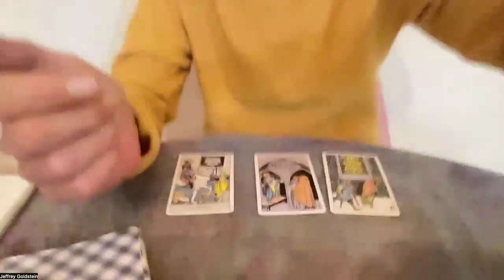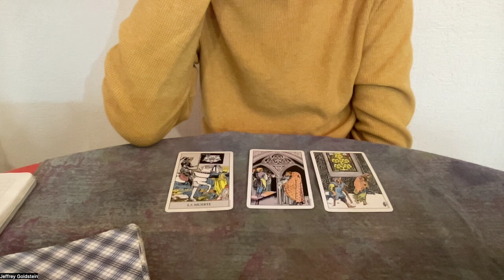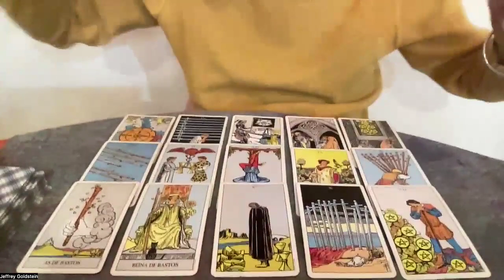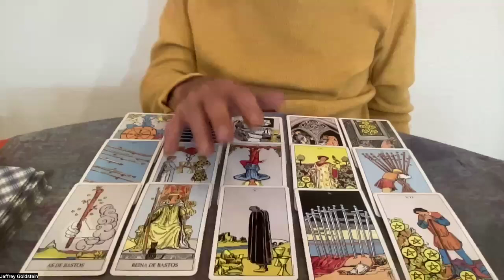TAURUS TAROT JULY TAROT reading 2024"Boundaries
TAURUS TAROT JULY TAROT  reading 2024"
Boundaries

Big Announcements

I am a healer I specialize in
Pendulum clearing
and IET
integrated Energy Therapy